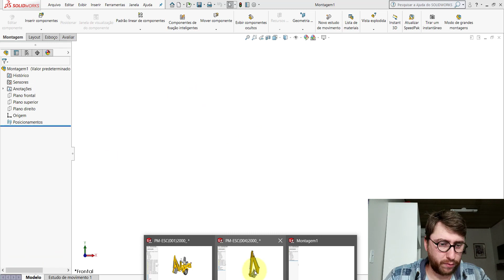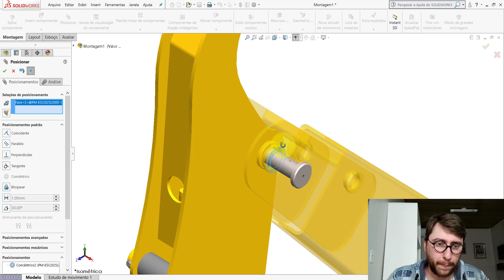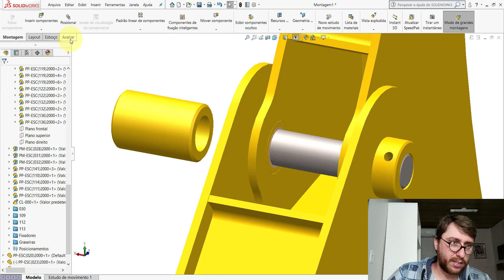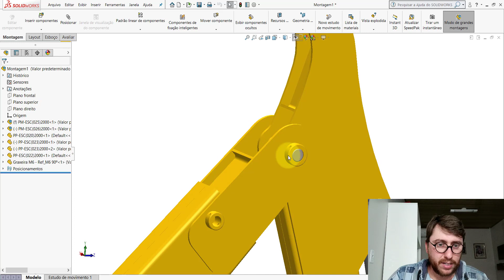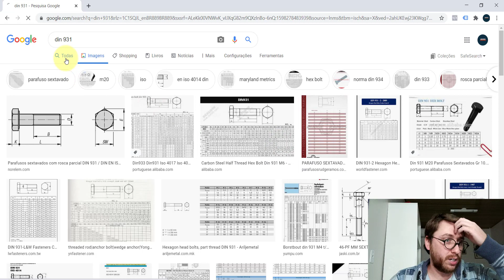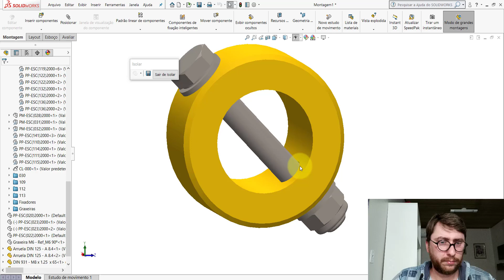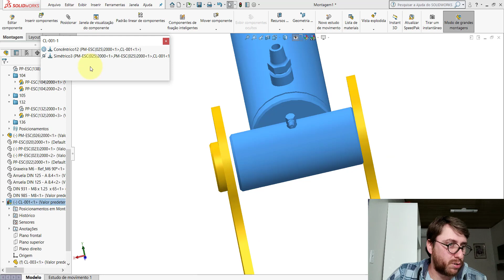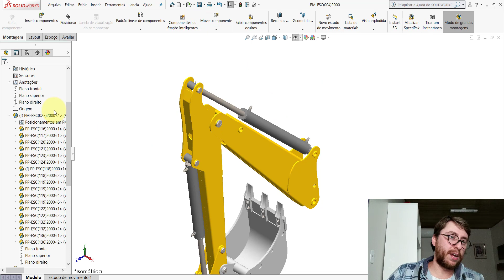AULA 58 | CURSO: SOLIDWORKS NA PRÁTICA | PROJETO: Escavadeira Rebocável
Nesta aula dou continuidade a montagem do projeto. Nela foram montadas as seguintes montagens:

➨ PM-ESC(004)2000